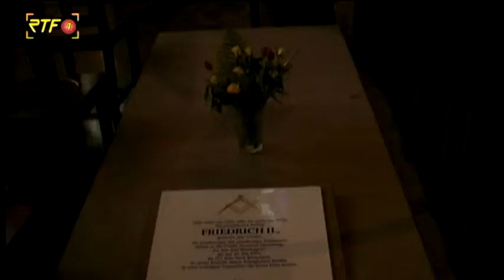Preußische Stammburg - Der Hohenzollern in der RTF1-Sommerthemenwoche